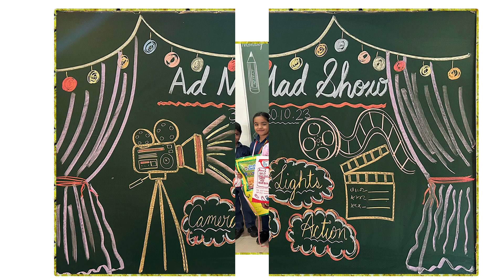Aadharshila || Ad Mad Show Activity || 2023-2024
‘𝓐𝓭𝓿𝓮𝓻𝓽𝓲𝓼𝓲𝓷𝓰 𝓲𝓼 𝓪 𝓶𝓮𝓽𝓱𝓸𝓭 𝓽𝓸 𝓪𝓽𝓽𝓻𝓪𝓬𝓽 𝓸𝓽𝓱𝓮𝓻'𝓼 𝓪𝓽𝓽𝓮𝓷𝓽𝓲𝓸𝓷.'
To acquaint students in the light of SDG4 SDG9 and SDG12 with promotional strategies in marketing through 🅰️🅳🆅🅴🆁🆃🅸🆂🅴🅼🅴🅽🆃🆂, Aadhaarshila Vidyapeeth, organized ‘🅰️🅳 🅼🅰️🅳 🆂🅷🅾️🆆' competition for the students of 𝘗𝘳𝘦 𝘗𝘳𝘪𝘮𝘢𝘳𝘺 on October 30,2023.
The children transported the audience to a world of 𝘄𝗵𝗶𝗺𝘀𝘆 𝗮𝗻𝗱 𝘄𝗼𝗻𝗱𝗲𝗿 with their charming personas and natural flair for advertising. Each act was an exhilarating and mesmerizing display of imagination💡and wit, as the children brought to life their imaginative advertisements for various products related to food 🌮, health 🩺💊 and hygiene🧴.
From quirky jingles🎼 to persuasive slogans 🔖 , their performances were a treat for the senses, leaving the audience🎭 in awe of their natural talent.
The competition helped the students enhance their skills in expression, voice modulation🎤 and dialogue delivery🎭. It was an epitome of excellent learning experience.